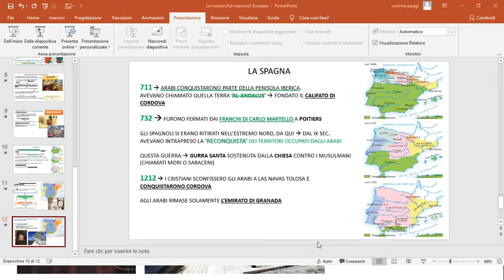La Spagna della Reconquista